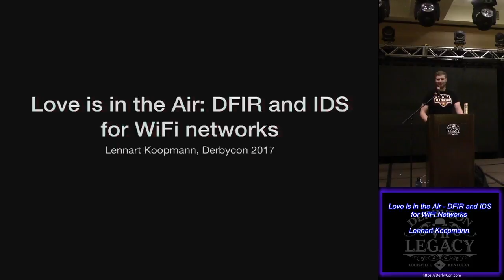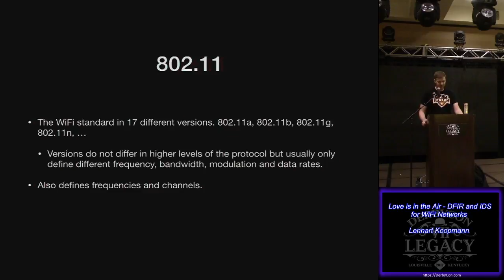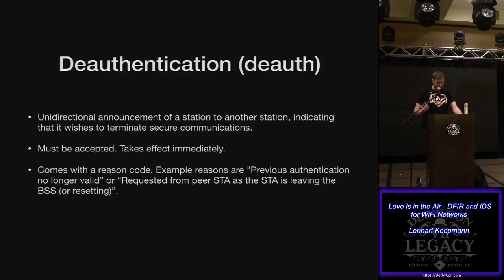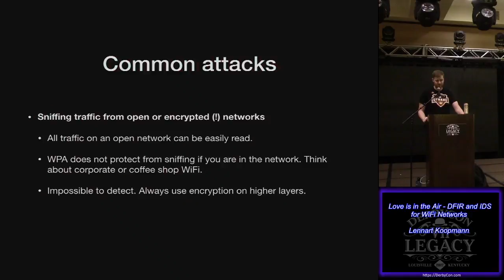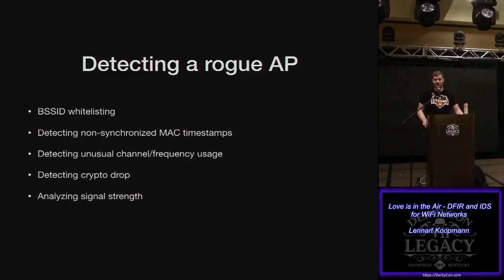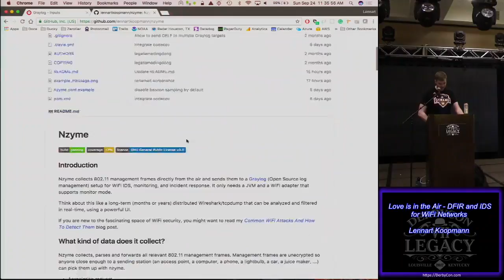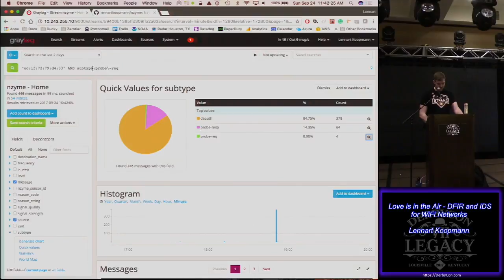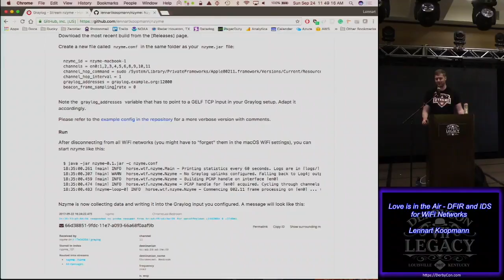Love is in the Air: DFIR and IDS for WiFi Networks (Lennart Koopmann, Derbycon 2017) [fixed audio]